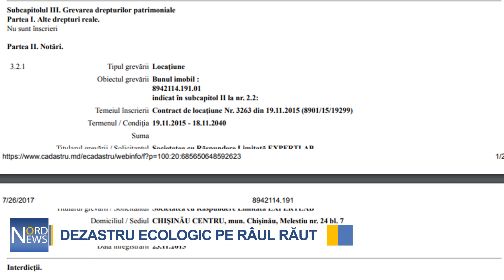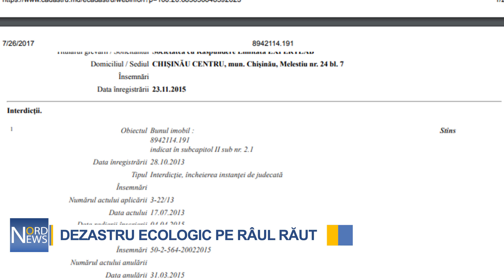DEZASTRU ECOLOGIC PE RÂUL RĂUT